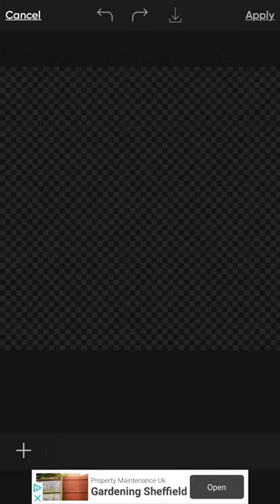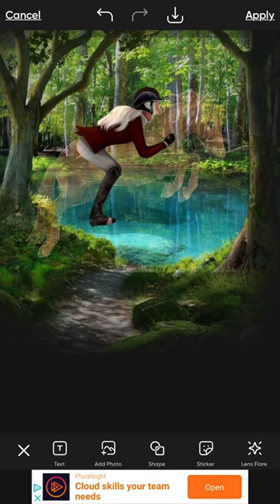picsart sso edit! ghost pony…